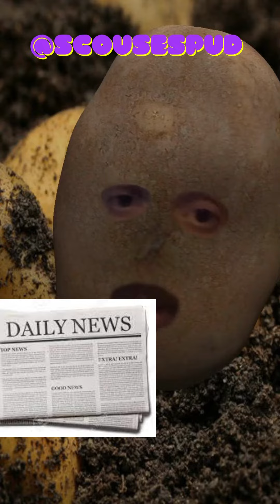Guess the World Cup Footballer 🌍🍵🤣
Join the Scouse Spud as we guess the World Cup Footballer. What do you think is the best or funniest one?

Quiz time! In this quiz, you'll have to guess which World Cup Footballer it is. Can you guess who it is before the timer runs out? Test your knowledge of the World Cup and see how well you do in this quiz!

Looking for a fun picture quiz to do on your phone? Look no further! This quiz is perfect for fans of the World Cup, as it tests your knowledge of the sport and its players. Can you guess who the footballer is shown on the screen? Well lets find out!

It's sure to be a fun quiz game for all the football fans out there!

Trying to hit 500 Subs before Christmas Check out this video for more info and a chance to WIN prizes